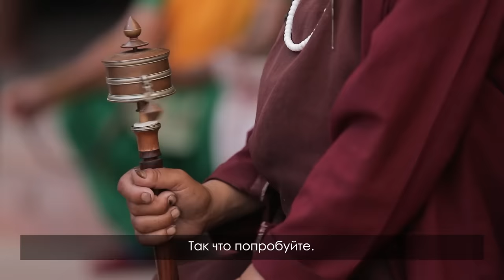«Я Научу Вас Спать Правильно» | Буддийский Монах Ник Кеомахавонг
"Спите Правильно и Лень Исчезнет"

Название видео: «Я Научу Вас Спать Правильно» | Буддийский Монах Ник Кеомахавонг